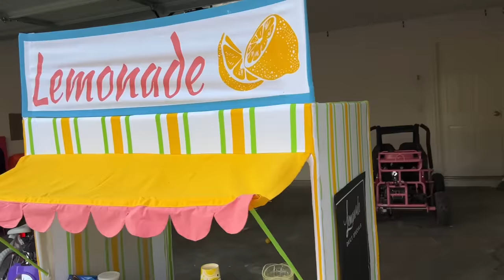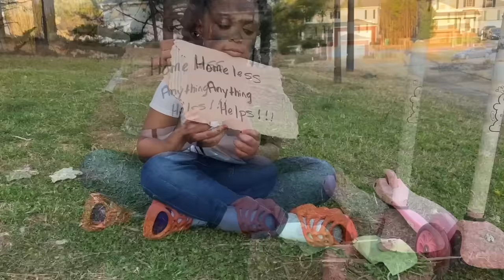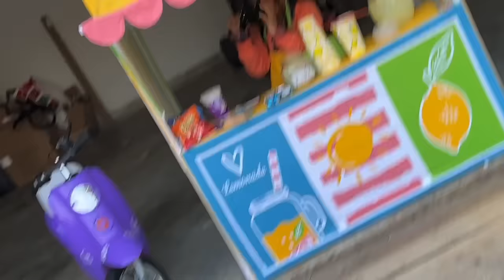Lemonade Stand Worker is Mean To A Homeless Girl ! She Learns A Huge Lesson !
Rude Lemonade Stand Girl !